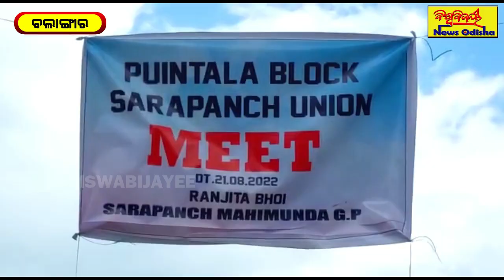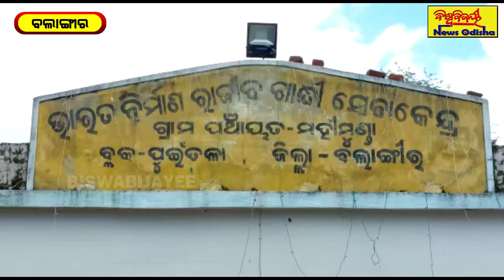ସରପଞ୍ଚ ସଂଘର ସହିତ ଆଲୋଚନା କଲେ ପୁଇଁତଳା ବ୍ଲକ ଅଧ୍ୟକ୍ଷ || Balangir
ସରପଞ୍ଚ ସଂଘର ସହିତ ଆଲୋଚନା କଲେ ପୁଇଁତଳା ବ୍ଲକ ଅଧ୍ୟକ୍ଷ